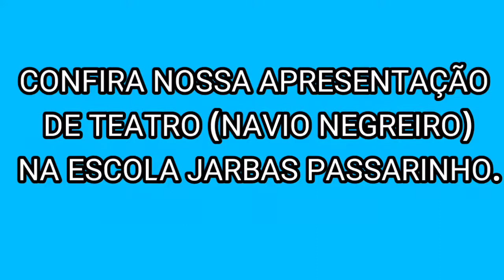Semana Da Consciência Negra - Apresentação Escola Jarbas Passarinho